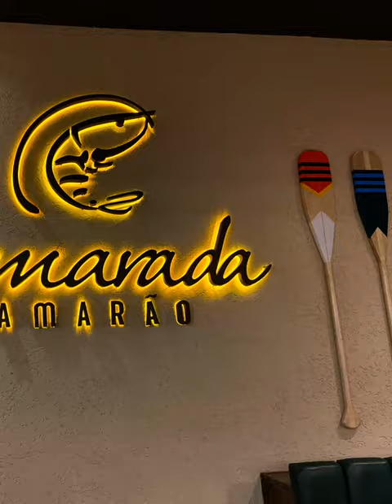CSA - Barra de Tijuca & Village Mall, Rio de Janeiro, Brazil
View from the Windsor Barra Hotel towards the Barra de Tijuca beach and shopping tour and lunch at the Shopping Village Mall.